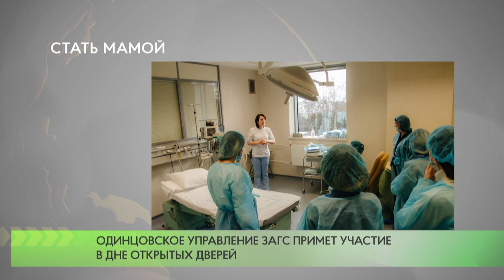Стать мамой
На вопросы будущих мам о беременности и подготовки к родам ответят специалисты Лапинского госпиталя в рамках Дня открытых дверей.